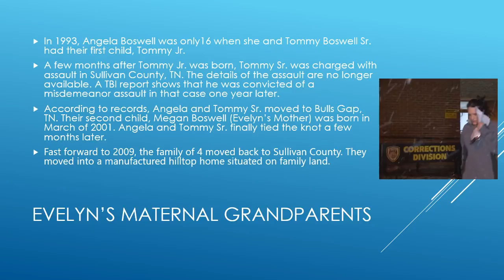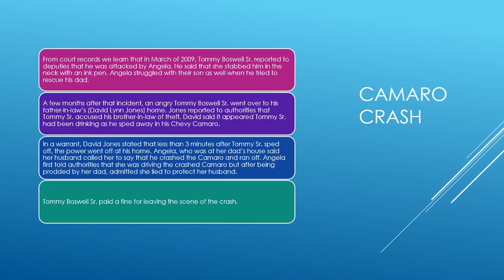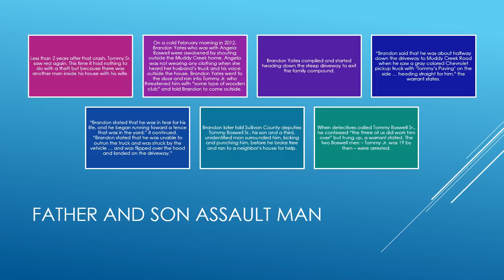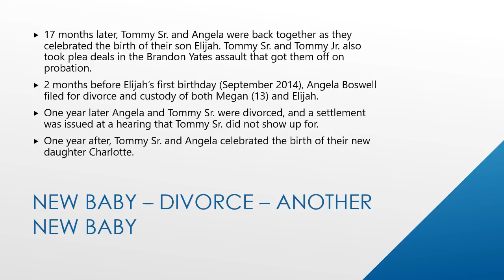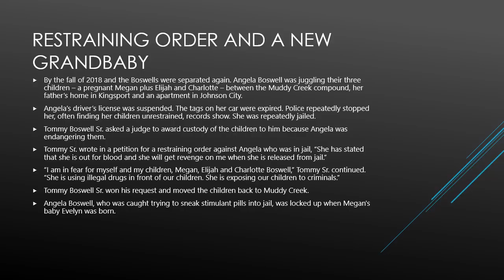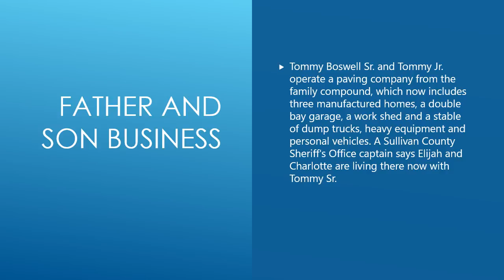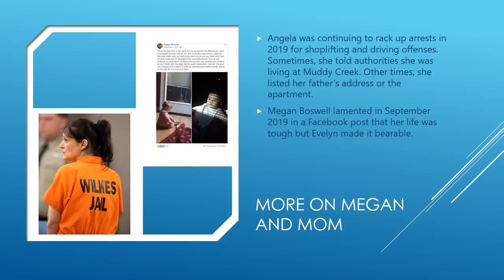Evelyn Boswell – Family History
The history of the family Evelyn Boswell was born into.